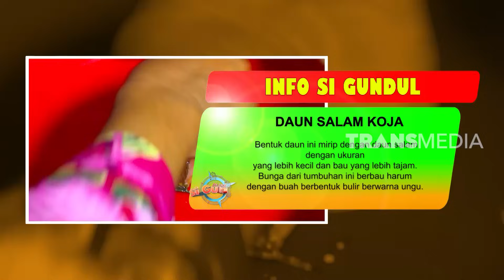TELOK UKAN | JEJAK SI GUNDUL (15/10/23)